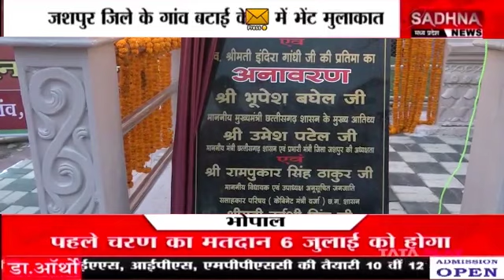CM bhupeshbaghel के भेंट मुलाकात अभियान की झलकियां 11.06.2022